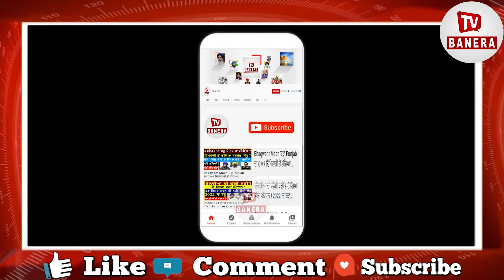ਭਗਵੰਤ ਮਾਨ ਦੀ ਧਮਾਕੇਦਾਰ ਸਪੀਚ, ਬਾਦਲਾਂ ਦੇ ਕੱਢ ਦਿੱਤੇ ਚਿੱਬ, AAP | Bhagwant Maan | Badal | Kejriwal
ਭਗਵੰਤ ਮਾਨ ਦੀ ਧਮਾਕੇਦਾਰ ਸਪੀਚ
ਬਾਦਲਾਂ ਦੇ ਕੱਢ ਦਿੱਤੇ ਚਿੱਬ
ਕੇਜਰੀਵਾਲ ਬਾਰੇ ਦੱਸੀ ਵੱਡੀ ਗੱਲ
aap , badal , bhagwant maan , kejriwal , latest news ,